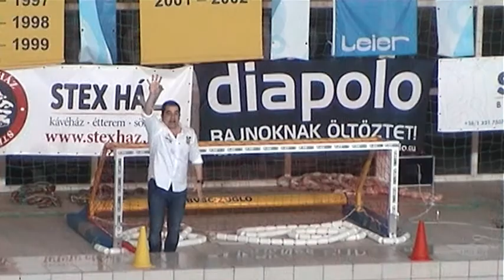Petrovics Mátyás értékelése.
A BVSC Női szakág vezető edzője értékelte
a Dunaújváros elleni Női OB I elődöntő 2. fordulóját.